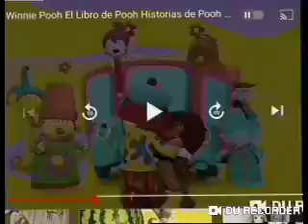Disney Channel (Intro - ESPAÑOL) HQ